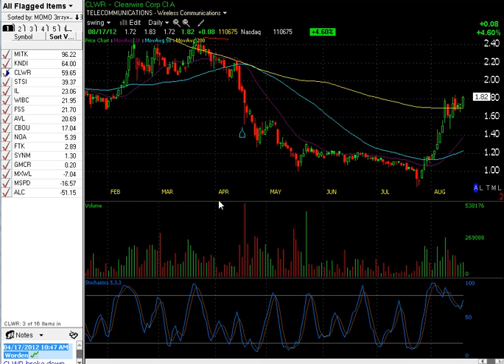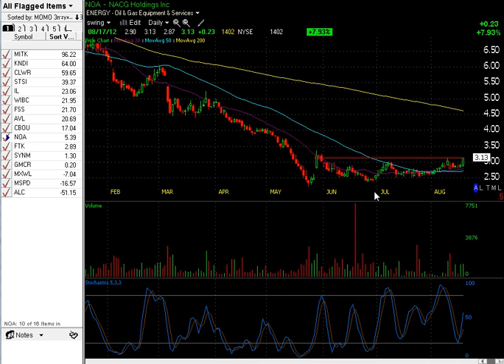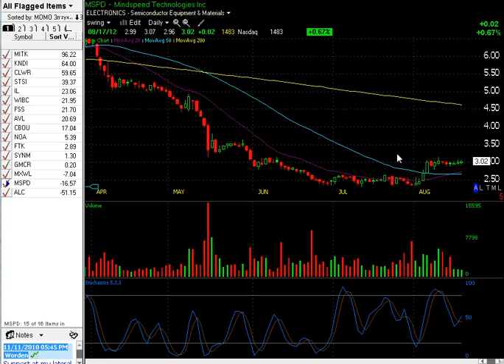Boom Boom Stocks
Daily Day trading Watchlist Video & market analysis